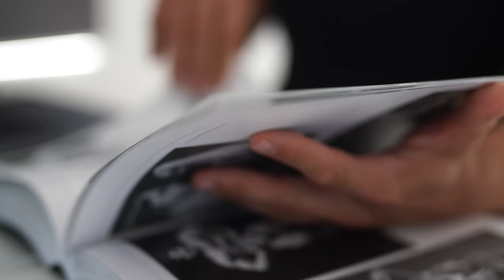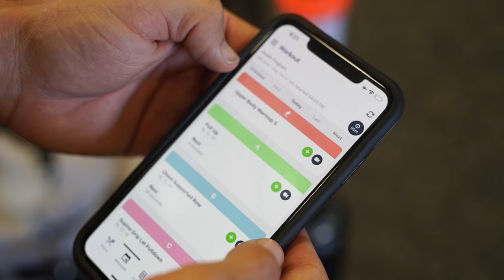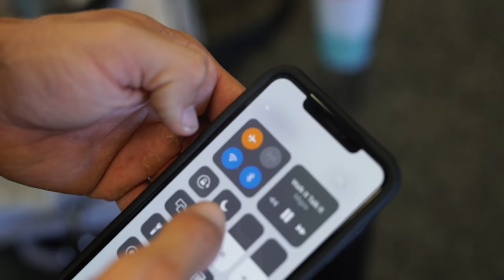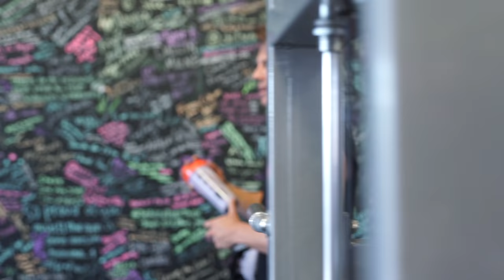10 Gym Habits That *CHANGE MY WORKOUTS*💪🏼🏋🏼‍♂️